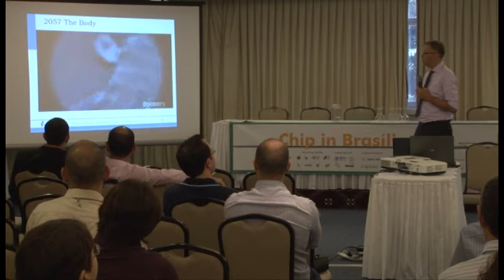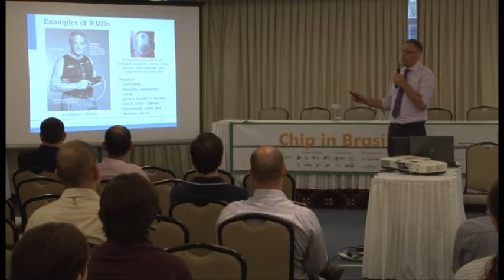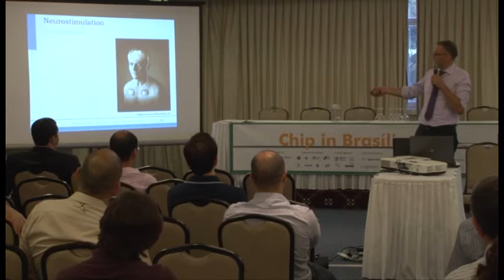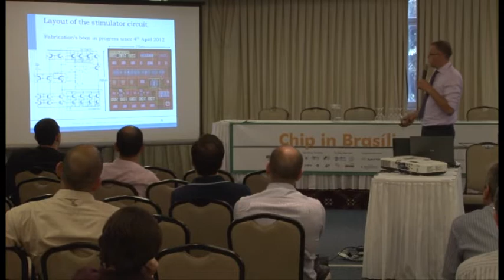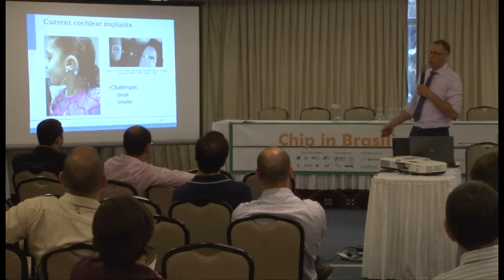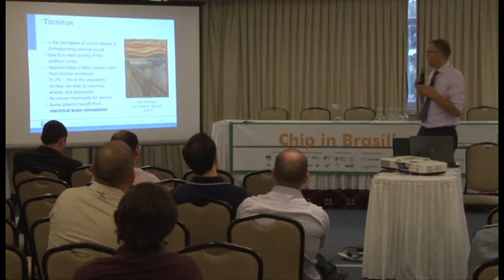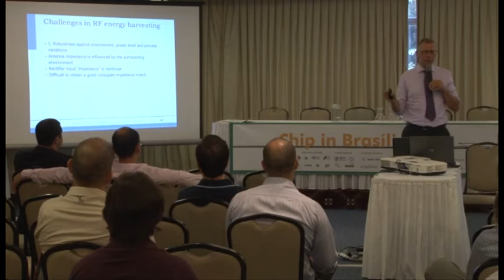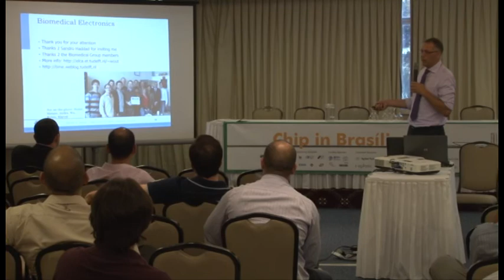Chip in Brasilia | Wouter Serdijin TU DELFT, NE - SBCCI III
Saturday - September 1st - 2012